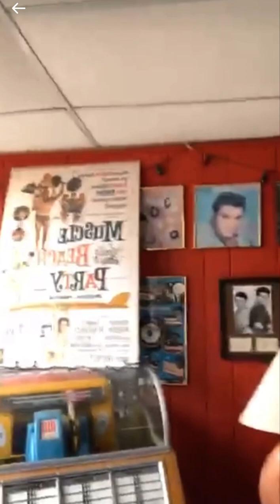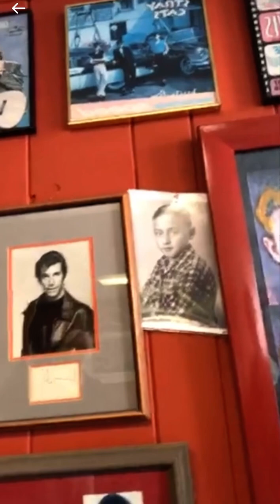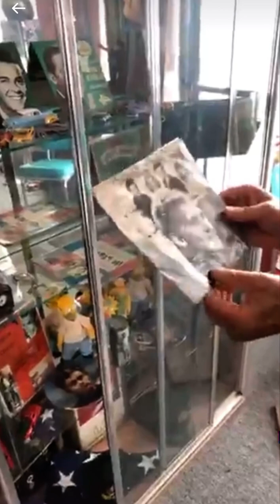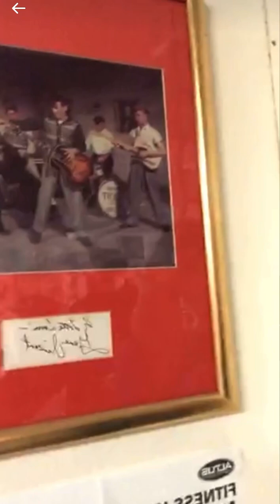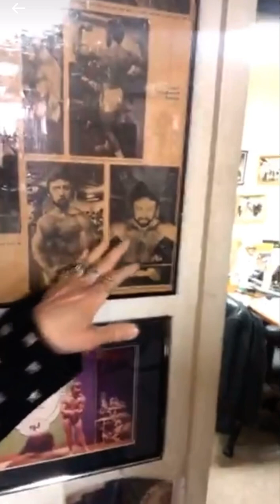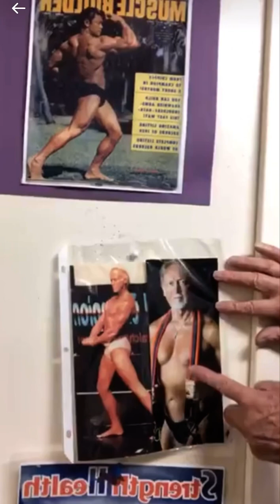Boys Meets World Meets the hometown of James Dean gym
Danny McNulty of BoyMeetsWorld visited the hometown of JamesDean Fairmount Indiana and saw some great stuff at our local gym.